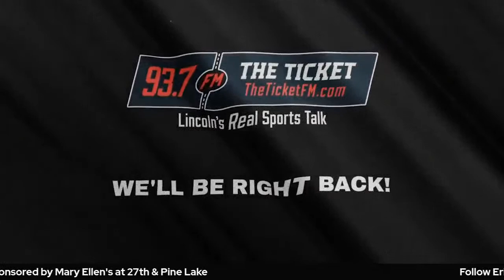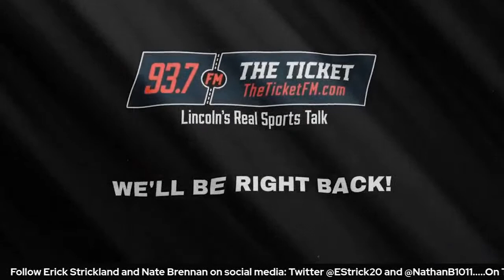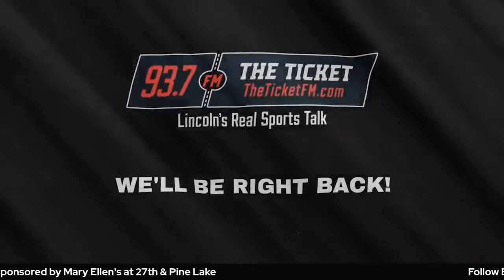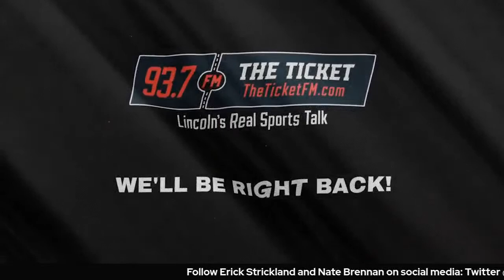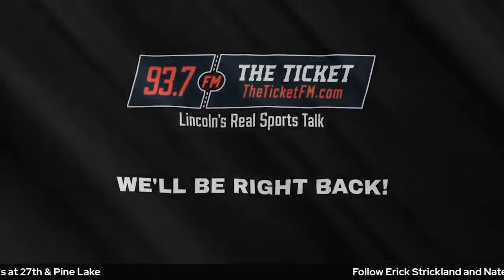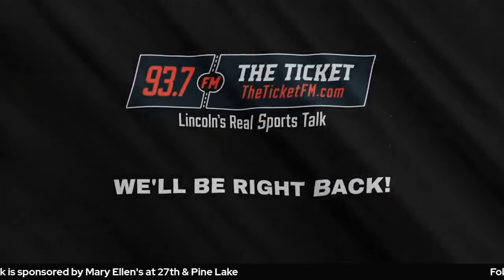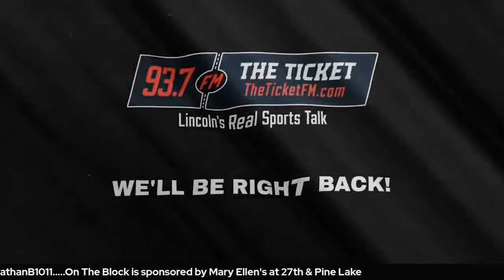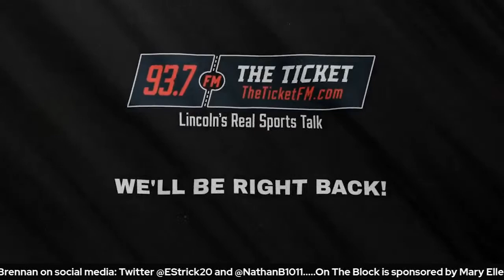Nebraska Football Recruiting | Evan Bland | NBA Talk | On The Block: Dec. 23rd, 2022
Welcome to 93.7 The Ticket | Lincoln's home for everything SPORTS